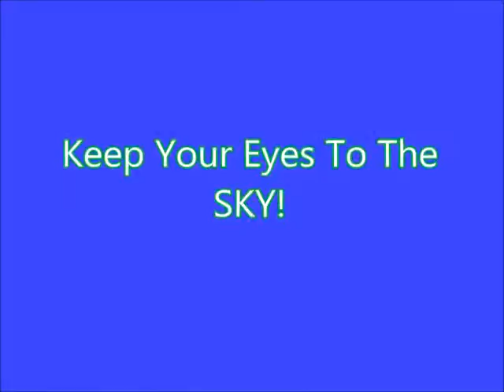外星人, GHOST, SPIRIT, ANGEL, DEAMON, FANTASMA OR EXTRATERRESTRIAL, NAPLES FLORIDA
Caught By Security Camera, Experts Are Baffled 8-7-2013 Naples Florida USA.